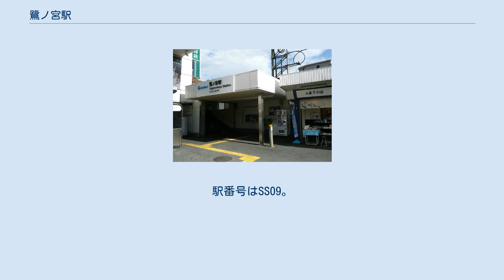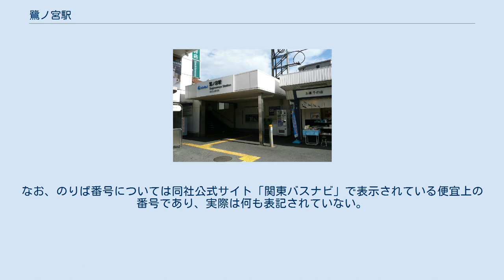鷺ノ宮駅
北口（2012年7月） ホーム（2008年3月） 改札（2019年11月） 鷺ノ宮駅（さぎのみやえき）は、東京都中野区鷺宮三丁目にある、西武鉄道新宿線の駅である。
中野区最西端に位置する駅。
 単式ホーム1面1線（上り）と島式ホーム1面2線（下り）を併せ持つ地上駅。
橋上駅舎を有している。
 周辺は住宅密集地であり、スペースに制限があるため、下りホームと上りホームは多少位置がずれている。
同様に優等列車の停車駅である上石神井駅や田無駅とは異なり、中線を下り方面と上り方面の共用待避線にはしていない。
 2番ホームの都立家政寄りには、上り線方面への分岐器・出発信号機が設置されており、構造上は当駅で西武新宿方面への折り返しが可能である。
近年のダイヤでは通常、当駅折り返し列車は定期・不定期を問わず設定されないが、2011年3月14日・15日には東京電力による計画停電（東日本大震災）の影響から、西武新宿 - 当駅2番ホーム間の折り返し運転が実施されていた。
 エレベーターは北口と改札外コンコースを連絡するものと、各ホームと改札内コンコースを連絡するものが設置されているが、エスカレーターは設置されていない。
トイレは改札内コンコースに立地し、多機能トイレを併設する。
 かつてはコンコース内に定期券売り場や西武観光案内所が設置されていた。
 2020年（令和2年）度の1日平均乗降人員は24,631人であり、西武鉄道全92駅中28位。
急行停車駅でありながら1日平均乗降人員が3万人程度に留まっており、池袋線で各停のみ停車する江古田駅や中村橋駅よりも乗降人員が少ない。
 最寄り停留所は駅前の中杉通り上にある「鷺ノ宮駅」で、関東バスにより運行される以下の路線が発着する。
 のりば1（南口側） のりば2（北口側） 当駅と下井草駅との間にはかつて西鷺宮駅が存在していた。